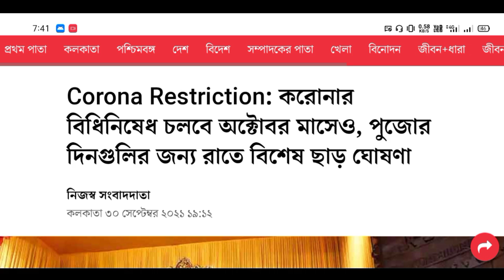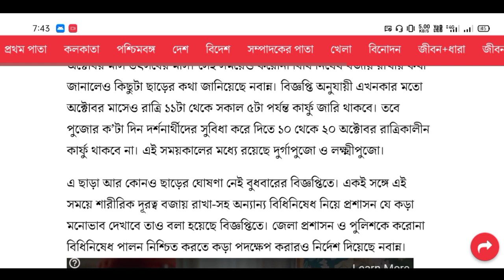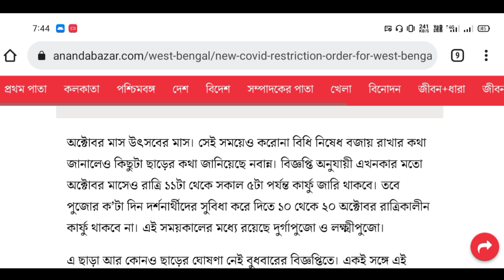পুজোতেও জারি Lockdown এর বিধিনিষেধ!🔥৩০ শে অক্টোবর পর্যন্ত Lockdown: স্কুল কলেজ বিশ্ববিদ্যালয় খুলছে?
New Channel🎉

jadavpur university
fake notice
Calcutta University
obe
Calcutta University
Calcutta University
Burdwan University
Cu
ugc
Calcutta University
Jadavpur University
Kalyani University
Uttarbanga University
Raiganj University
Vidyasagar University

With love❣️
Manna's Coaching